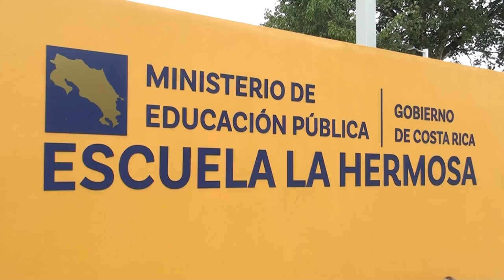Escuela La Hermosa destaca entre obras rescatadas de fideicomiso